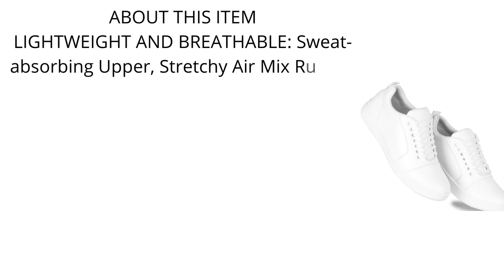Best white shoes under 500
Bestseller shoes under 500 . White shoes under 500

Sole: Polyvinyl Chloride
Closure: Lace-Up
Shoe Width: Medium
LIGHTWEIGHT AND BREATHABLE: Sweat-absorbing Upper, Stretchy Air Mix Rubber Outsole Offer Lightweight, Breathability And Shock Absorption, Bringing You A Dry And Cool Life.
WATER-RESISTANT AND DUST PREVENTION SNEAKERS: Finely Stitched Multi-layer Upper For Water-resistant And Fine Dust Prevention Offers A Clean, Cool And Dry Shoes Environment For Your Feet.

Product details
Manufacturer ‏ : ‎ Kraasa
ASIN ‏ : ‎ B08W9LJFV6
Item model number ‏ : ‎ CA4417-White1
Department ‏ : ‎ Mens
Manufacturer ‏ : ‎ Kraasa
Packer ‏ : ‎ Kraasa
Best Sellers Rank: #36 in Shoes & Handbags (See Top 100 in Shoes & Handbags)
#5 in Men's Sneakers